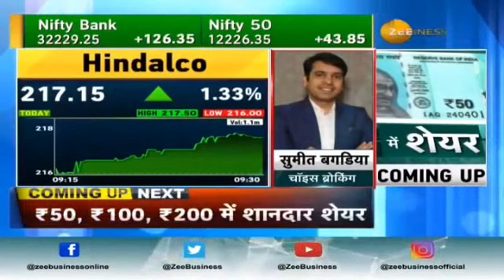Zee Business Hindalco & Ultracem 02.01.2020.....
View on Hindalco & Ultracem given on Zee Business - 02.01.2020...…..